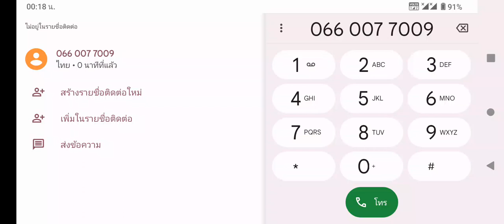call จะเอาไงผมส่งมาๆๆๆๆ